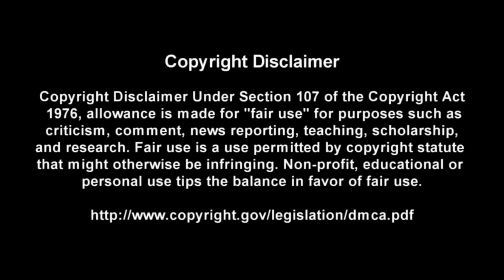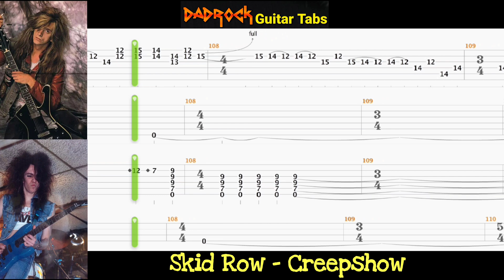Creepshow - Skid Row - Guitar + Bass TABS Lesson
This is a practice tool I put together With the help of Songsterr to help My fellow DadRockers  learn the main guitar parts for Creepshow by Skid Row

Intro: (0:00)
Video: (0:37)